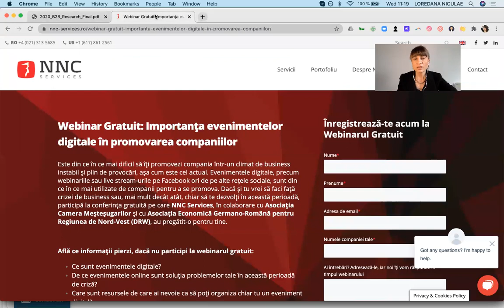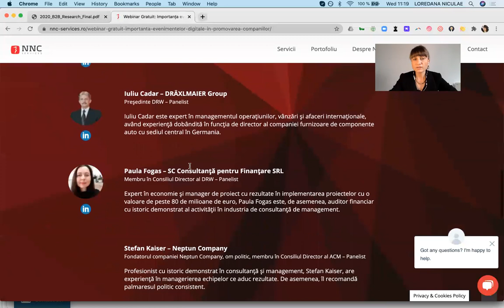Webinars used by 57% of B2Bs in the past 12 months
On top of being the preferred lead generation channel, webinars are the preferred channel of use for 57% of the B2B marketers.

Join us today for webinar on The importance of Digital Events for company marketing and sales.